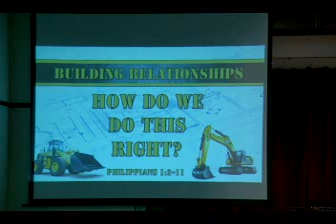5/7/2017 Building Relationships - How Do We Do This Right?